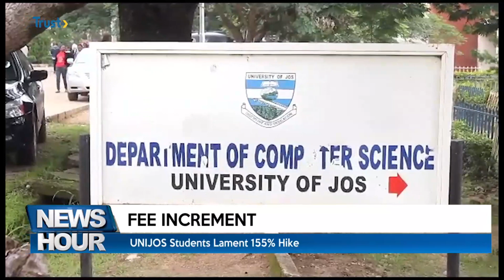FEE INCREMENT: UNIJOS Students Lament 155% Hike | TRUST TV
Students Of The University Of Jos Are Lamenting The Over 155 Per Cent Increment In School Fees By The Management Of The Institution.
The University Management Had On Saturday Released A New School Fee Schedule For Fresh And Returning Students, A Development That Many Parents And Students Say Is Uncalled For.